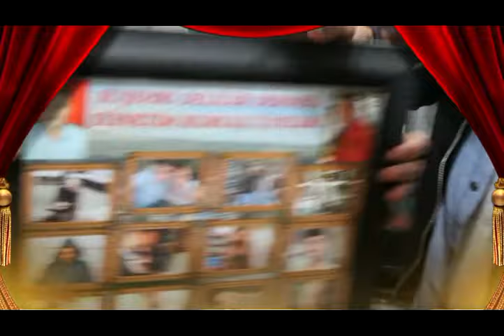6 BÖLÜM SUŞEHRİ TEASER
Bay Mecnun'la Altınyollar